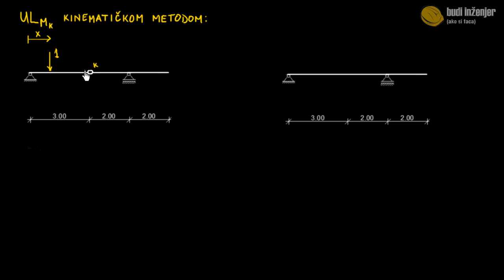Konstrukcija uticajne linije za moment savijanja kinematičkom metodom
Konstrukcija uticajne linije za moment savijanja u zadanom presjeku nosača kinematičkom metodom: kod statički određenih nosača, uticajna linija za neku statičku veličinu (moment savijanja, transverzalnu ili normalnu silu) u zadanom presjeku predstavlja dijagram vertikalnih pomjeranja dijelova mehanizma po kojima se kreće pokretno opterećenje, a koja su dobijena usljed odgovarajućeg pomjeranja ili obrtanja na kom ta statička veličina vrši negativan jedinični rad.
Definicija vam možda zvuči krajnje komplikovano, ali pogledajte video da vidite koliko je to ustvari jednostavno ;-)